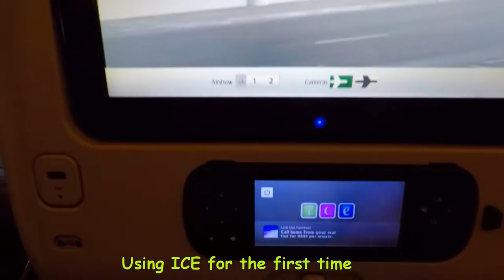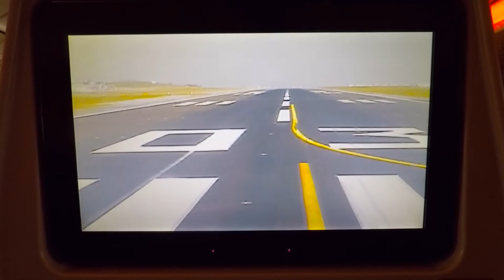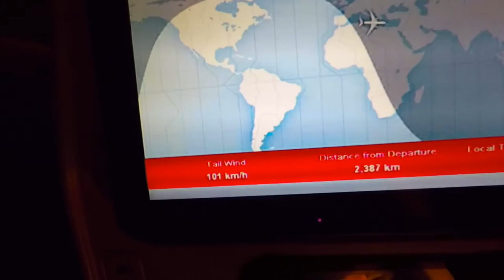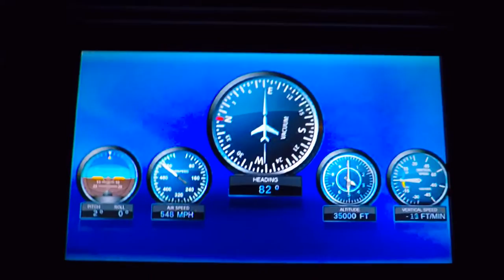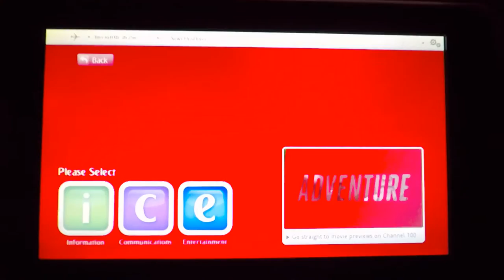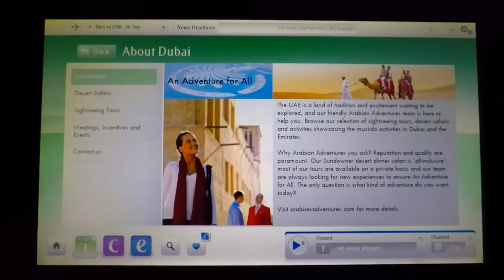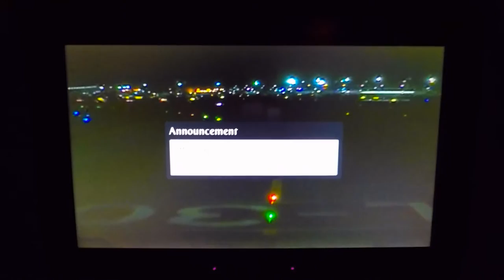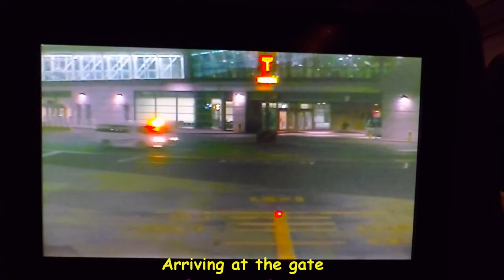The Emirates Experience: Lisbon-Dubai 20-01-2017 Economy Class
Vôo num Boeing 777